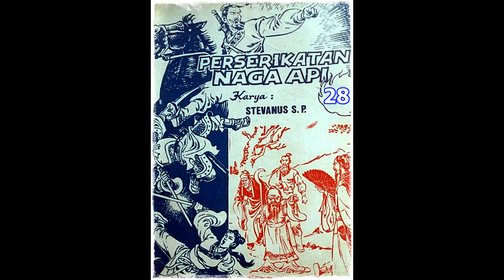Seri Cerita Silat Perserikatan Naga Api Jilid 28